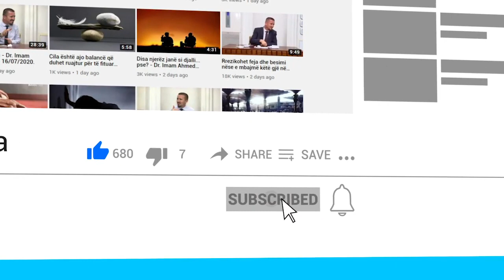Leximi i Kuranit nëpërmjet telefonit, dhe cilat sure i shkojnë të vdekurit? - Dr. Imam Ahmed Kalaja